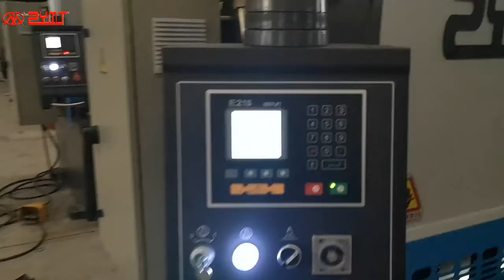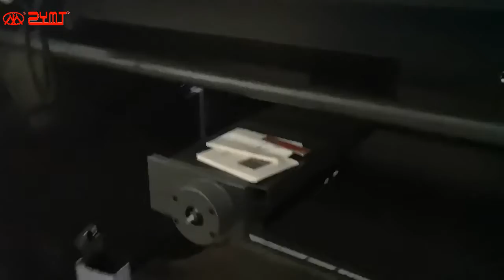Hydraulic shear machine 6x2500 E21S testing before delivery(Common type shear)